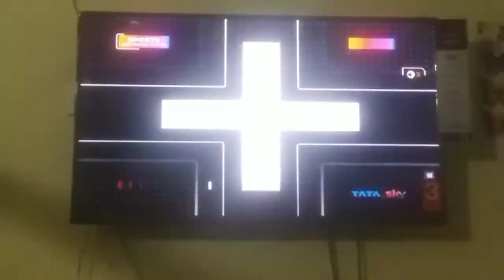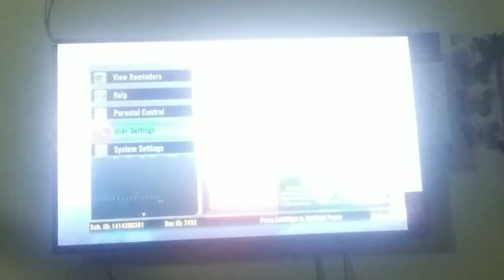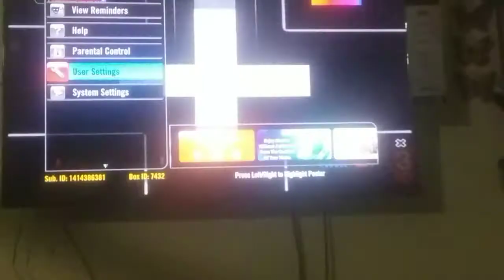how to cantroll tatasky new volume settings Telugu!! anjaneyulud2hsolutions